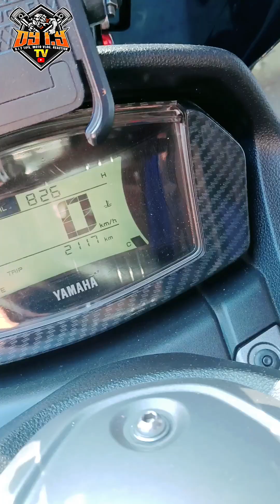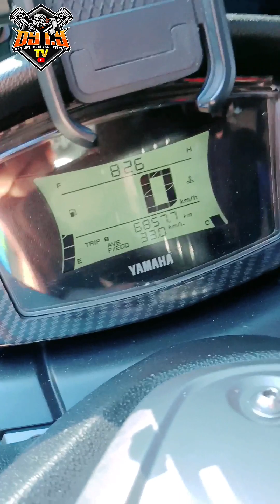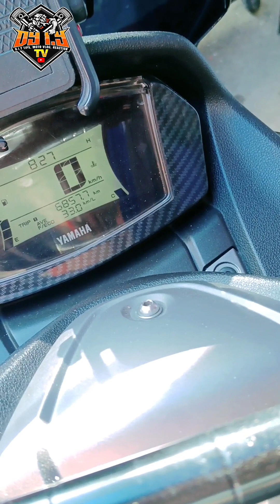Nmax Oil indicator resetting and proper maintenance.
Mga ka Do-it mag maintenance muna tayo sa ating Nmax.. Maraming salamat po sa patuloy ninyong suporta. God bless